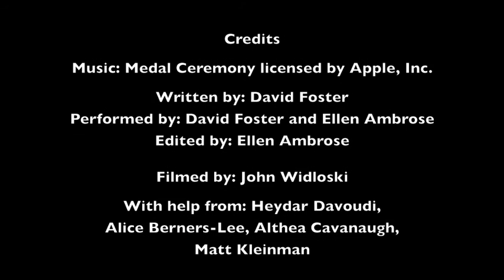Reverse Replay and Reward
Place cells in the hippocampus replay memories in both forward and reverse directions during pauses in behavior. Only reverse replays are sensitive to changes in the amount of reward available at the location where the replays are initiated.